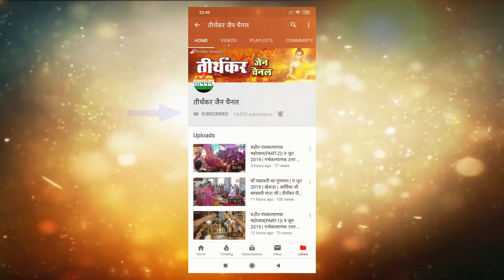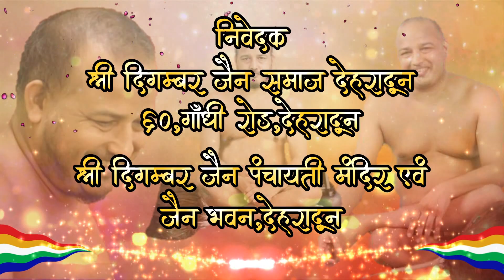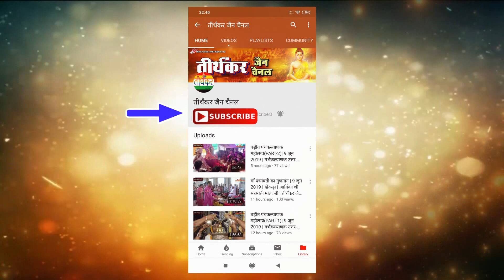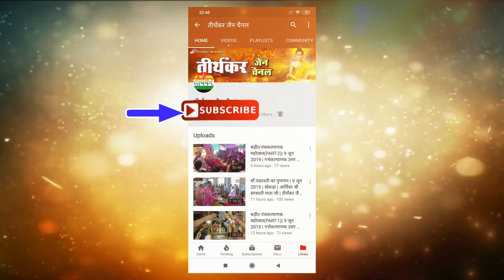आरती एवं सांस्कृतिक कार्यक्रम | पर्युषण महापर्व | DEHRADUN | 9 सितम्बर 2019 | श्रीसौरभसागरजी